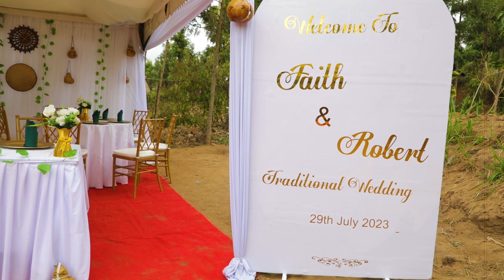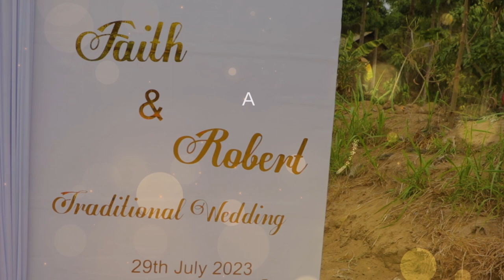FAITH & ROBERT TRADITIONAL WEDDING (TRAILER/HIGHLIGHTS)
FAITH & ROBERT TRADITIONAL WEDDING is among my favorite projects so far that i have done in conjunction with Mwanika Studios. We come as a full package; Photography, Videography, Sound System and Decoration.